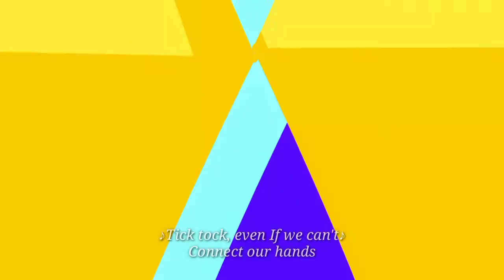The Duke of Death and his Maid| Opening song (EnglishTranslated)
Song: Mangetsu to silhouette no yoru

Artist: Ayumi Mano,
            Natsuki Hanae